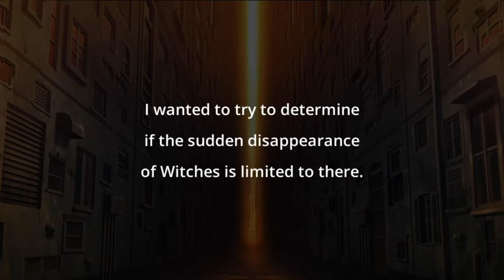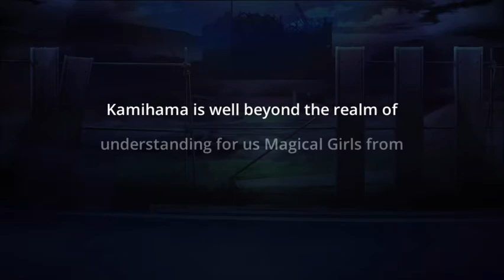Another Story: Chapter Two